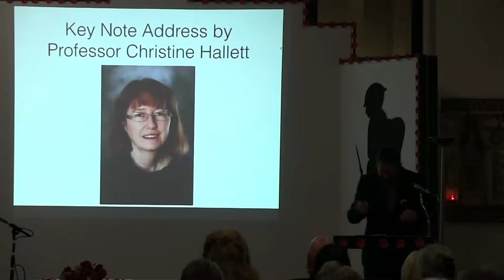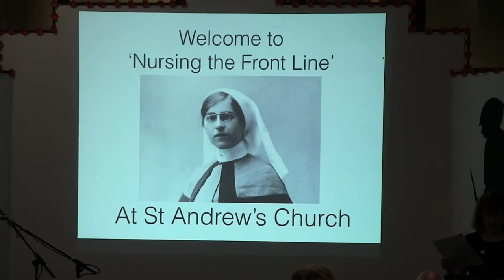Nellie Spindler Talk